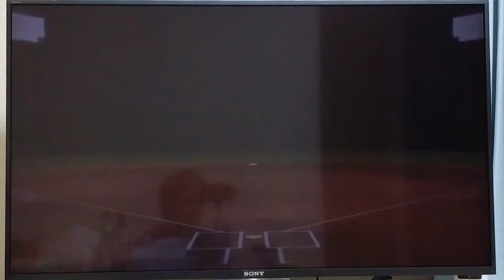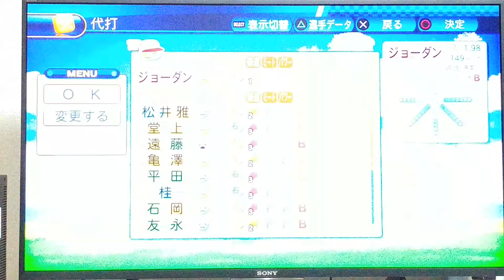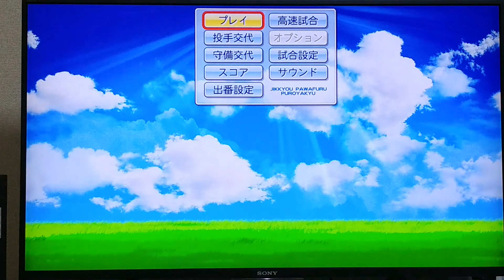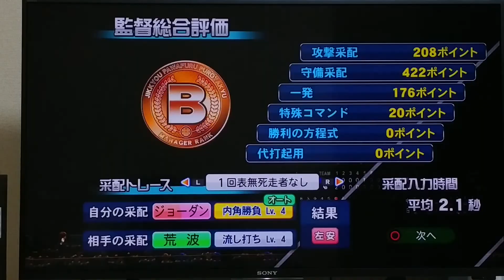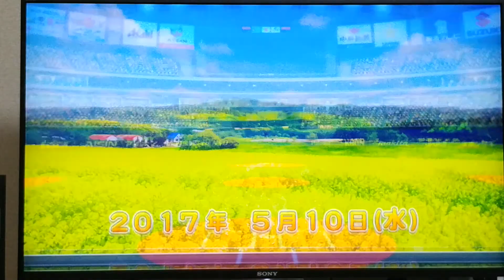パワプロ2017ペナント監督モード奮闘記2